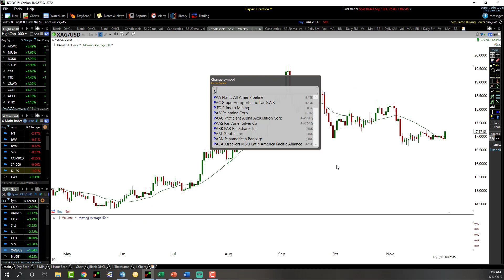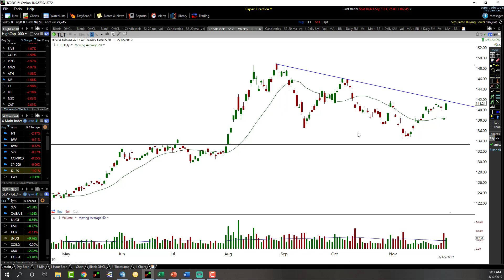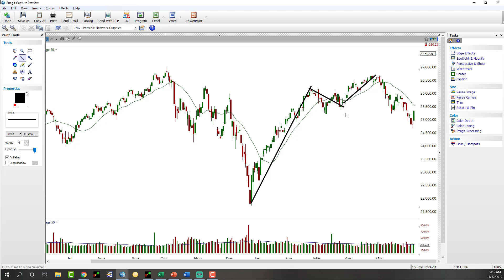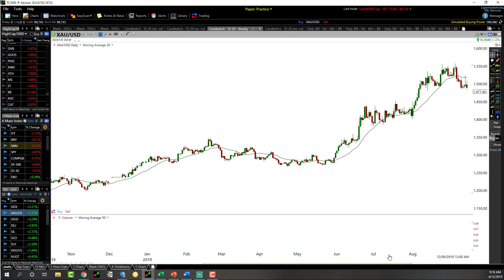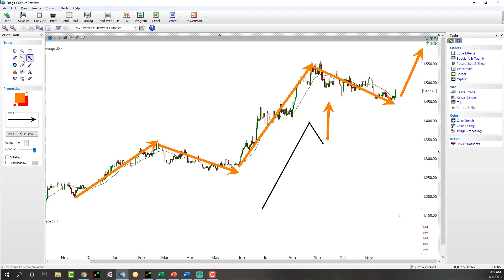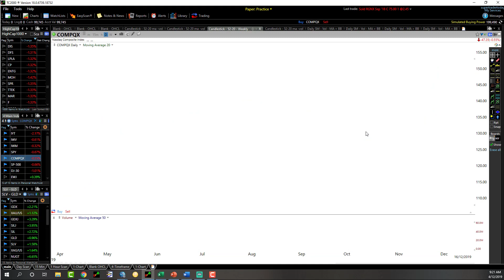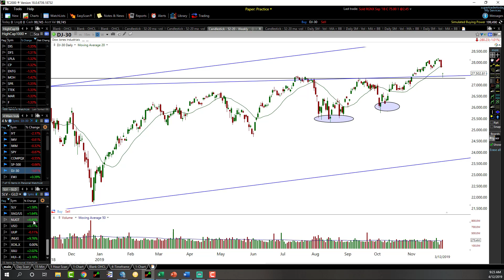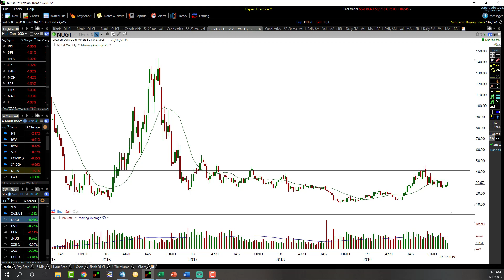The Way The Market Really Works - False Breakouts And More